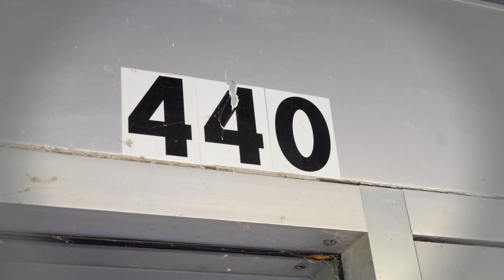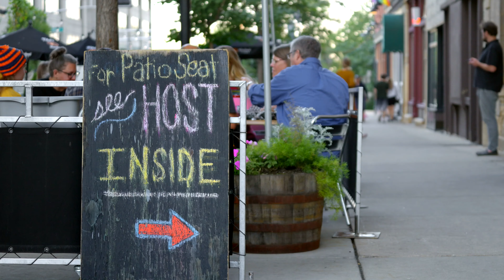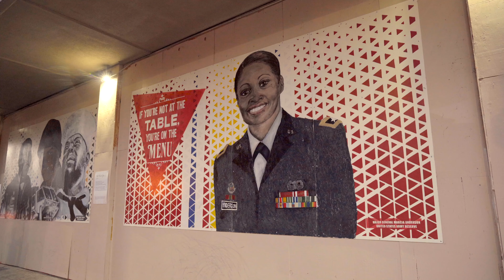2021 Downtown Community Recognition Video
The 2021 Downtown Community Recognition Video is from the 2021 DMI Annual Celebration and highlights a variety of programs and projects that have positively impacted downtown Madison over the past year.  Thank you to the City of Madison, Latino Chamber of Commerce of Dane County, Madison Black Chamber of Commerce, Hmong Wisconsin Chamber of Commerce, JD McCormick Properties, Madison’s Central BID, Urban Community Arts Network, American Family Insurance and all the artists, downtown businesses and members of the community who made these programs and projects possible!

The video was produced by Focal Flame Photography